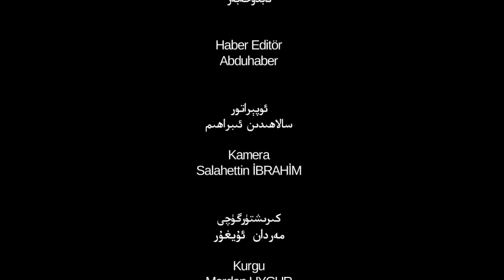ئىستىقلال كۈندىلىك خەۋەرلىرى 2018-10-02